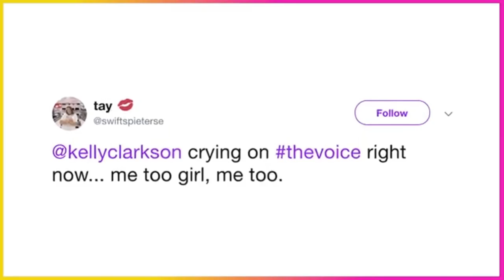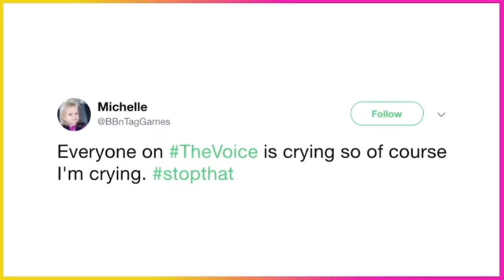Emotional ‘Voice' night has Gwen, Kelly, fans, everyone in tears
When we last left The Voice, Team Gwen’s Kyndal Inskeep had won her Battle Round against James Violet, but coach Gwen Stefani had attempted to save James, while John Legend had attempted to steal. Whatever would James decide??? This Tuesday, that mini-cliffhanger was resolved when James — despite the fact that Gwen had set aside her one Save for him, and as a result had inadvertently let another great singer, Kiara Brown, slip away — ultimately defected to Team Legend. “I am so horrified,” Gwen lamented. “Nothing that I had planned out for today went as I planned. I can't believe I lost James. We had such a good thing going.”

Yes, Gwen was disappointed, but it was later in the evening, during her Battle between team members Jessie Lawrence and Rose Short, that she was reduced to tears. Everyone was reduced to tears, actually. Gwen was crying. Kelly Clarkson was crying. Rose was crying the instant she was introduced to guest mentor will.i.am, and she cried again when coach John Legend praised her performance. Jessie and Rose may have been singing the Weeknd’s “Can’t Feel My Face,” but many people on the show were feeling their tear ducts Tuesday night.

Both Jessie and Rose have harrowing backstories (Jessie spent his childhood in foster care; Rose, a 34-year-old former corrections officer, grapples with insecurities about her looks, weight, and age), so their emotions were heightened during rehearsals. This was especially true for Rose, whose eyes quickly welled up again after will.i.am told her, “When I saw you, I was like, ‘Wow, she powerful. She command attention.’ You may think you fighting something, but somebody else looking at you like, I need that in my life.’”

And so, the story arc was clearly set up for the blossoming Rose’s teary-eyed triumph. Her happy post-performance tears brought tears to Kelly’s eyes, which, in turn, brought tears to viewers' eyes. One fan tweeted: "When Kelly cries, we all cry,” while other fans were just generally verklempt, like one person who tweeted: "Everyone on TheVoice is crying so of course I'm crying. stopthat."